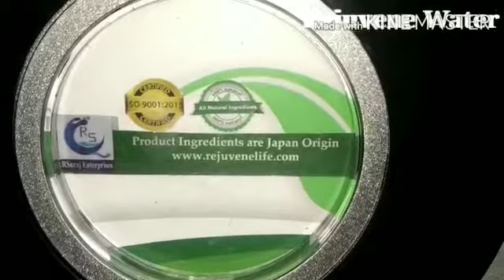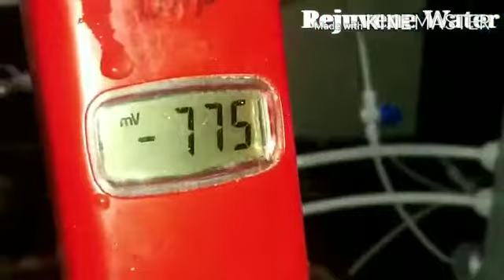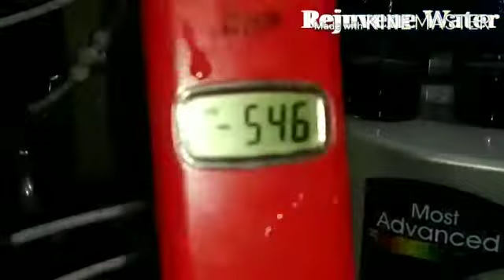India🇮🇳 Commercial 22 plates hydrogen drinking water ionization machine demo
Video from Rejuvene Alkaline Ionizer, 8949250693